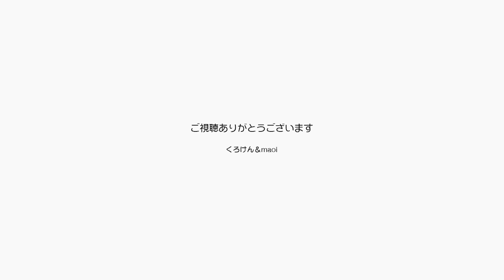ジャンポン今日はみんな初詣に出かけるけど大丈夫？【Jean & Pont 3082】2023/1/2 保護猫ジャンけんポン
今日は初詣に出かける１時間ちょっとのお留守番をジャンくんとポンちゃんにお願いしました。
ジャンくんの寂し鳴きがなんとか止まるように録音した声と歌を残して行くのでいい感じになって欲しい。
これからはもっと生活をするためにも外出は増やさざるを得ないので、なんとかいい手がかりを掴みたい。
パパとママは仕事をして稼いでみんなを幸せにしたい。